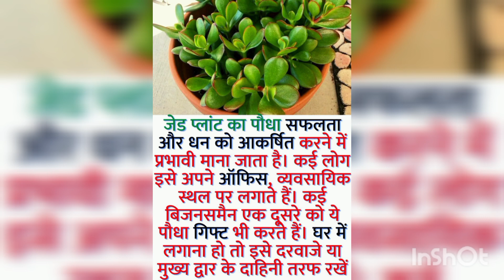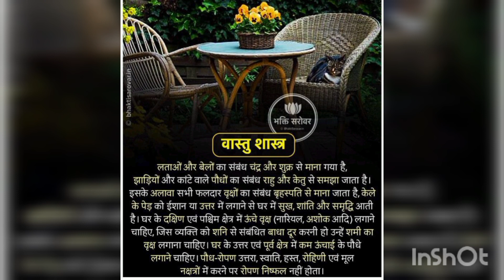Ghar ke liye lucky plant 🌿🌿 Good luck plant